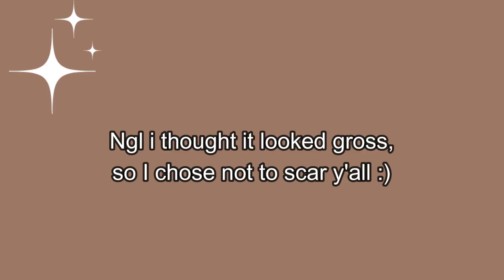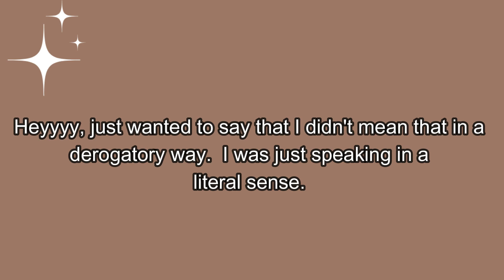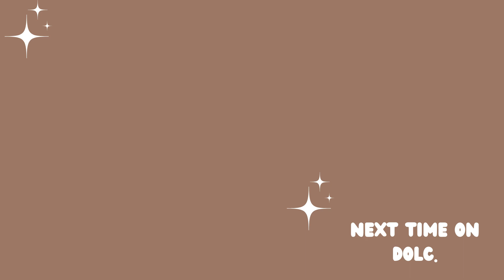cutting my box braids and shaving my head (at 2am) (but for some reason, I was unfazed-)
Omg heyyyy, thanks for coming back (or if you're new here, heyyyyyyy). Here's my big chop video with narrations plus a lil rant about The Idol.

Stay blessed,
Dolc.

01:13 - 08:45 doing the snip, snip
08:54 - 10:36 a cute lil The Idol rant
11:08 - 13:59 sooo. about the barber shop experience.
16:41 - 19:33 Some things to know b4 you get/ do the chop :)